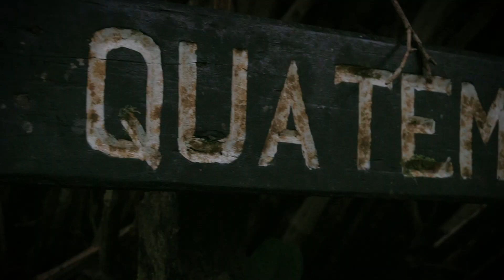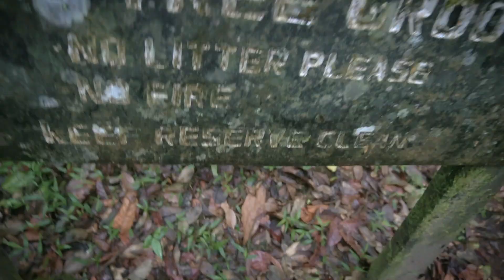BIRD WATCHING AT OBUDU CONSERVATION CENTRE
Never knew bird watching could be this fun.
This Episode was shot with Sony A6300 and Sony A7riii
Gimbal - FeiyuTech a2000

Location: Obudu, Cross River State Nigeria